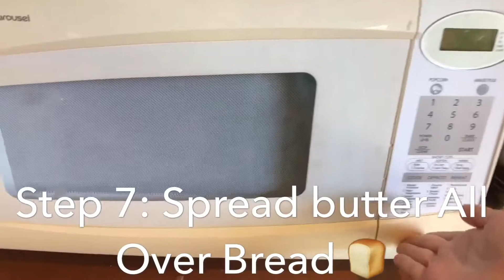Tori’s Microwave Grilled Cheese 😊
This video is a little bit different because I tried some new editing and camera angles! Love y’all 💕